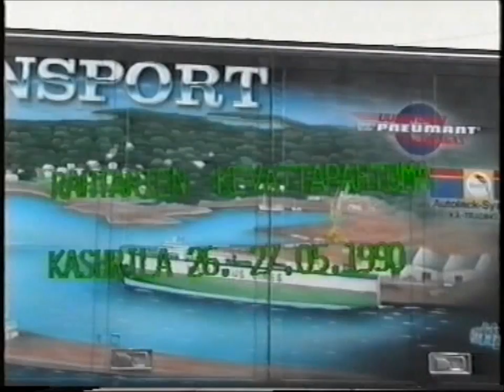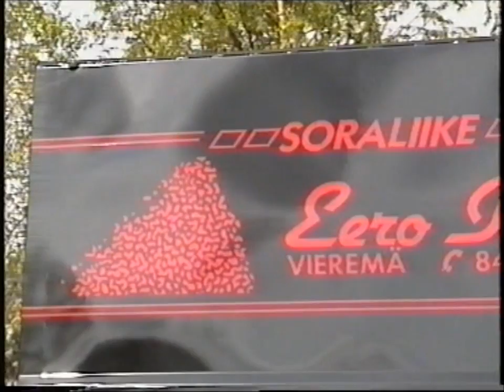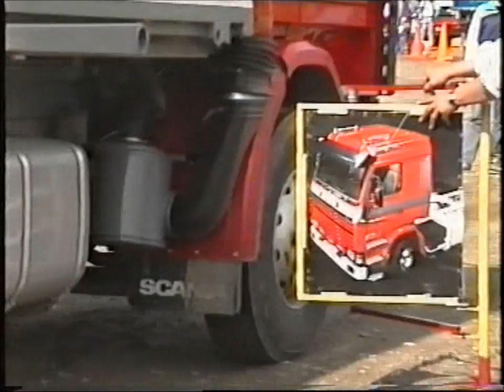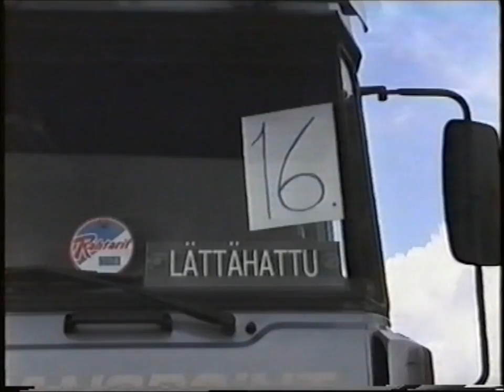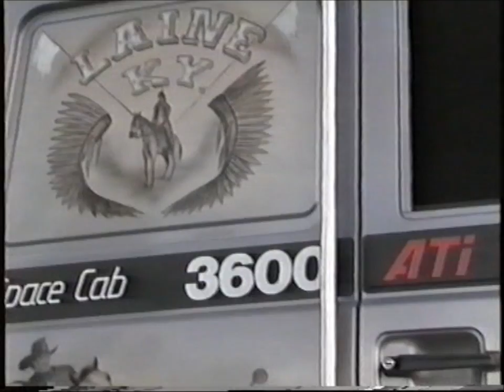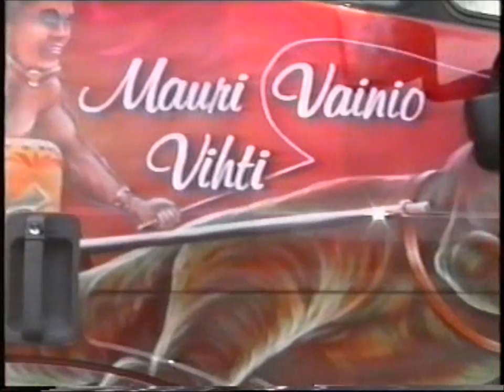Rahtarit , Kasurila 26-27.5.1990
RAHTARIT 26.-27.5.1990 Kevät tapahtuma Kasurilassa
Vanhasta VHS videosta pitkä filmi, taitoajoa, upeita autoja ja tietenkin   Rahtareita
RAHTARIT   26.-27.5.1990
Trucks from Finland
Driving test and the car show